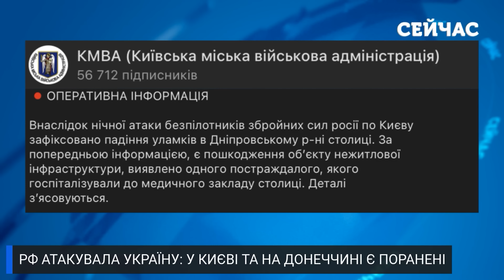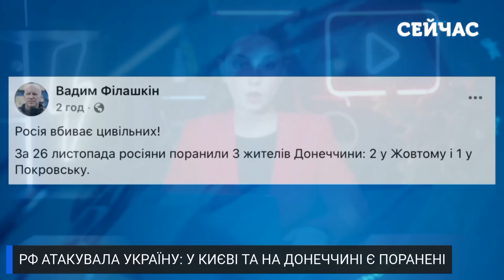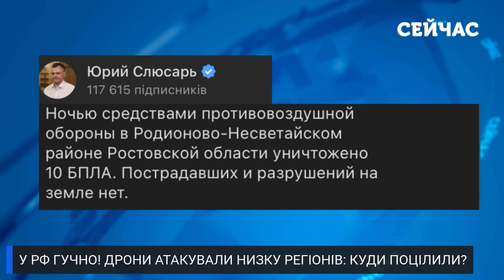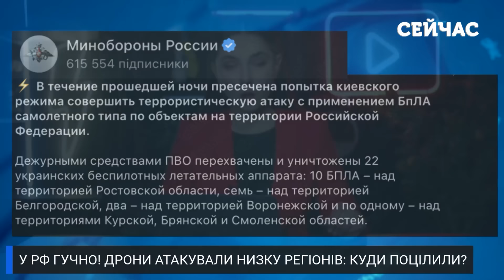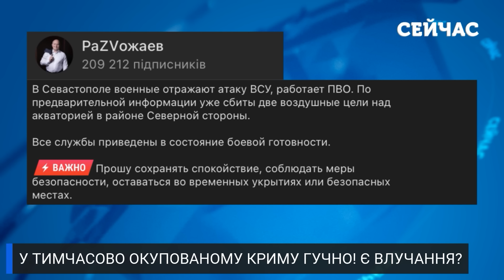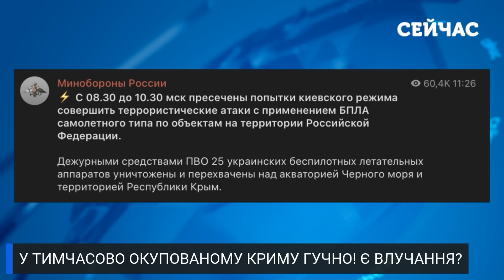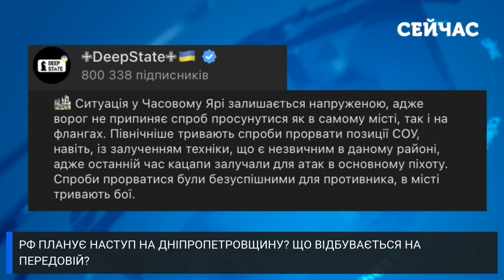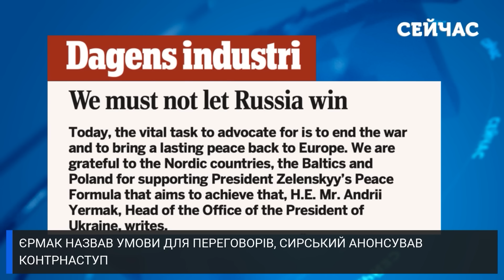Щойно! ПОТУЖНІ ВИБУХИ у Києві. Дрон ВЛЕТІВ у БУДИНОК. Атакували ТРИ АЕРОДРОМИ у КРИМУ. Головне 28.11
В ніч на 27 листопада окупанти вкотре запустили по Україні шахеди. Під ударом опинилась, зокрема,столиця.  Внаслідок падіння уламків "шахедів" двоє людей отримали поранення. На Росію традиційно летіли дрони. БПЛА атакували Ростовську, Бєлгородську, Воронезьку та Брянську області.
У тимчасово окупованому Севастополі пролунала низка вибухів. Україна готова до мирних перемовин, але лише за однієї умови – повернення до кордонів 23 лютого 2022 року. Головком ЗСУ Олександр Сирський анонсує новий контрнаступ, а Зеленський пропонує дипломатію для повернення Криму.